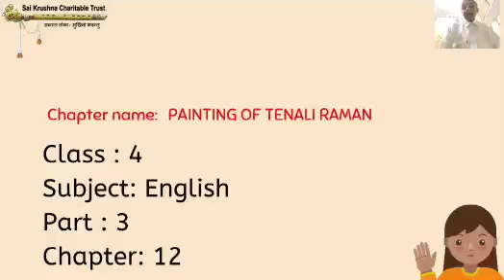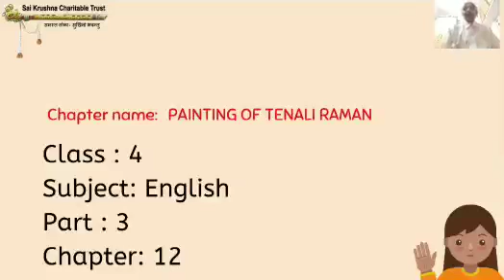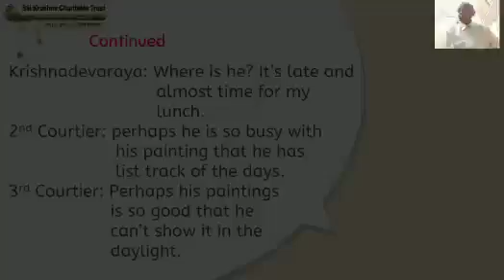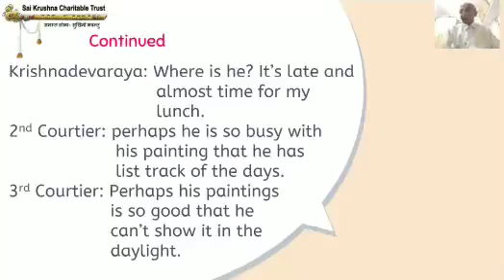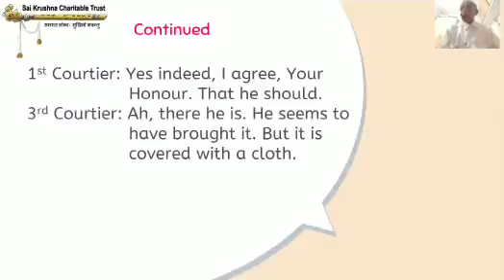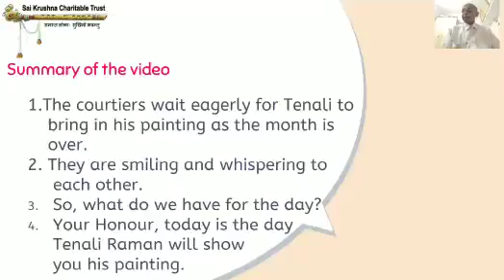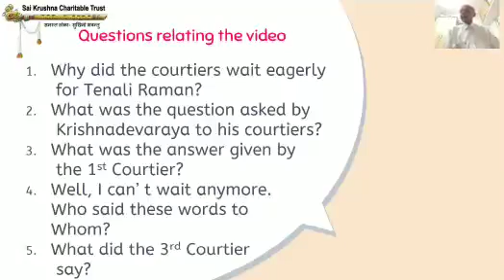#2653 - PAINTING OF TENALI RAMAN | Class 04 | English Literature | Chapter 12 | Part 03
PAINTING OF TENALI RAMAN | Class 04 | English Literature | Chapter 12 | Part 03